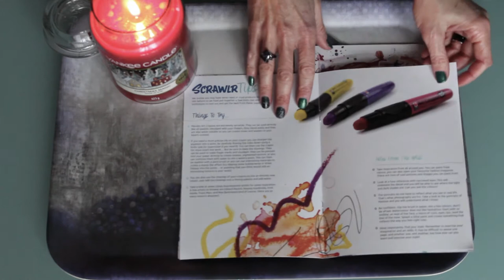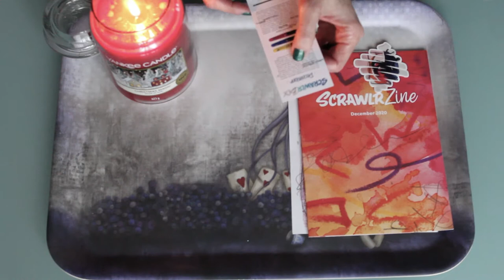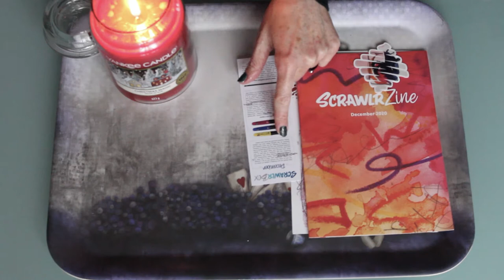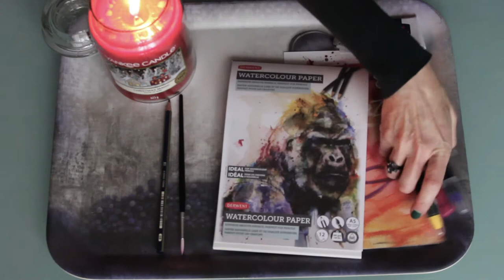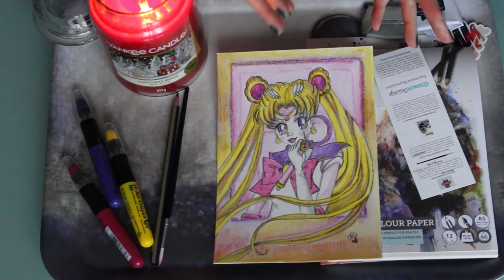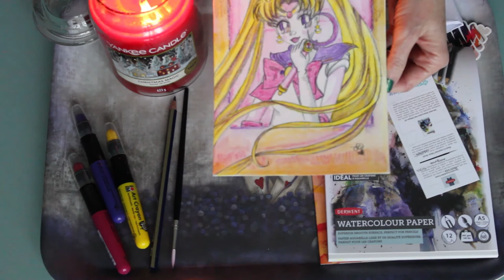ScrawlrBox December 2020: unboxing and review